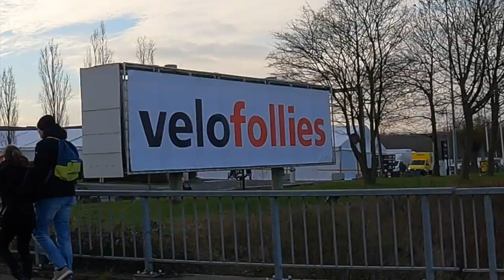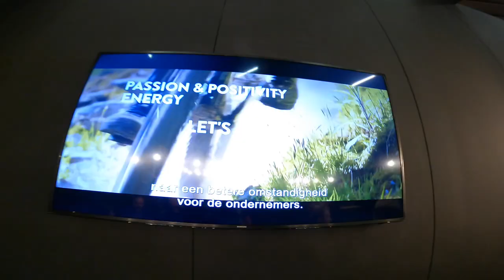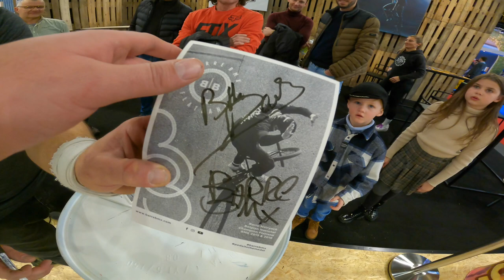Velofollies met Velektro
RideUp met Velektro naar Velofollies